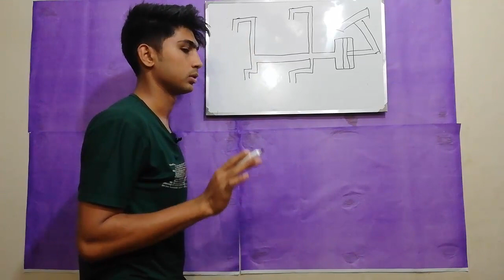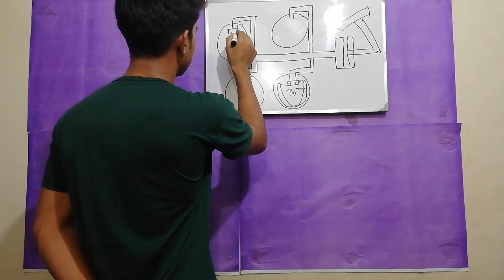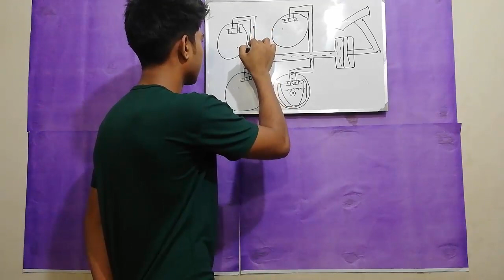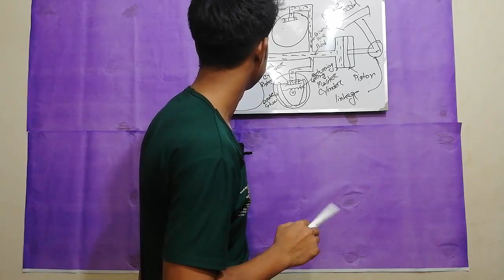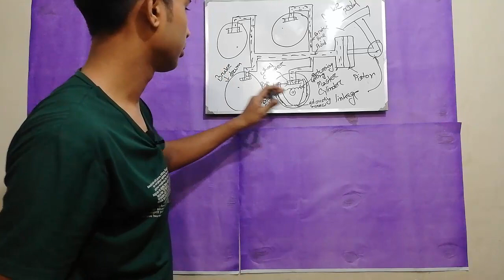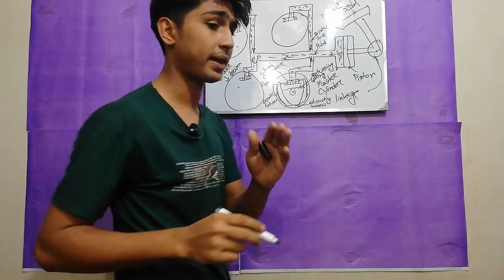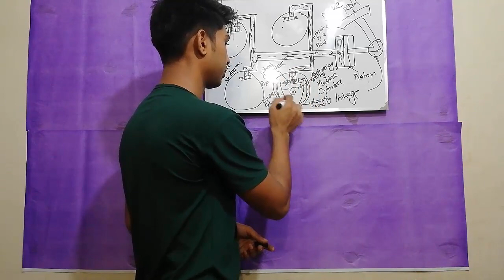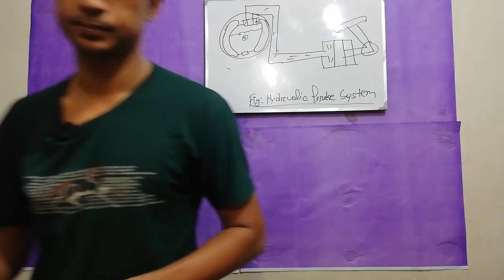How can hydraulic breaks works (bengali)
Thank u
Auto tech learning
Technology

Auto tech learning
Technology
How can work hydraulic brake
why needed hydraulic breake
how hydraulic brake works
how can works hydraulic bangla
hydraulic break bangla
hydraulic system bangla
hydraulic brake booster
hydraulic brake system fluid
hydraulic brake system animation
hydraulic brake system test